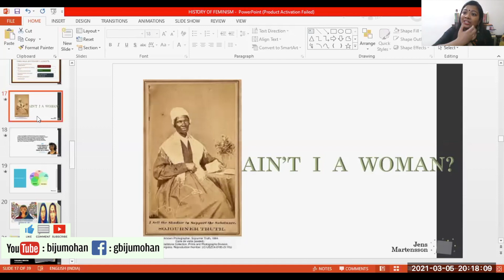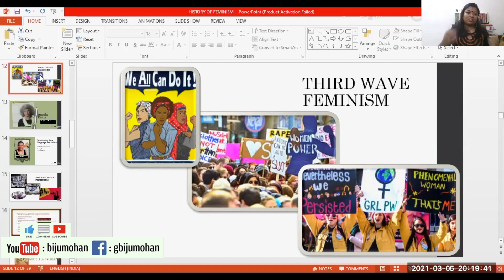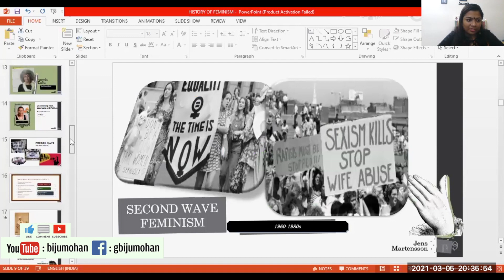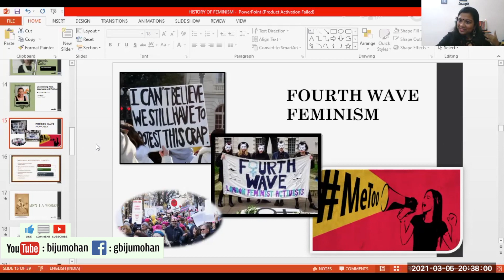പലതാണ് മനുഷ്യർ : ഫെമിനിസത്തിന്റെ ചരിത്രം History of Feminism - Part 3 : Dr. Malavika Binny